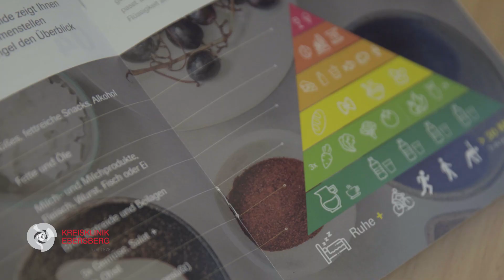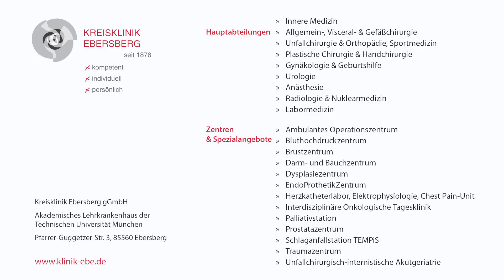Kreisklinik Ebersberg - kompetent, individuell, persönlich - Imagefilm 2020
Mit diesem Video stellen wir den Menschen unseres Landkreises und aus anderen Regionen sowie Ländern unsere sympathische und moderne Klinik vor.
Mitarbeiterinnen und Mitarbeiter der Klinik kommen direkt zu Wort und erzählen ihre Geschichten. Viele von ihnen arbeiten bereits seit vielen Jahren in der Kreisklinik Ebersberg, sie sind mit der Klinik gewachsen wie die Kreisklinik mit ihnen.
Wir sagen Danke an Herrn  Robert Niedergesäß, Landrat und Vorsitzender des Klinikaufsichtsrats für seine persönliche Unterstützung bei diesem Film und die Anerkennung, die er unserer Arbeit damit zeigt.
Unser besonderes "Vergelt's Gott" gilt den Unterstützern aus 40 Unternehmen des Landkreises Ebersberg und teilweise darüber hinaus, welche dieses Projekt möglich gemacht haben.
Die Filmaufnahmen wurden Ende 2019 und Anfang 2020 durch die Fa. Klinik Info Kanal erstellt und verarbeitet. Der Projektleiter Paul Glöckner hat mit  Engagement und toller Motivationsfähigkeit alle Unsicherheiten bei den Mitwirkenden in absolute "Mitspiel-Freude" umgewandelt. Danke für diese tolle Zusammenarbeit.